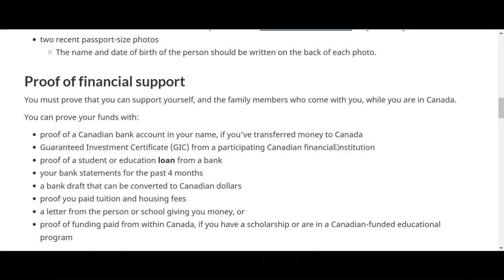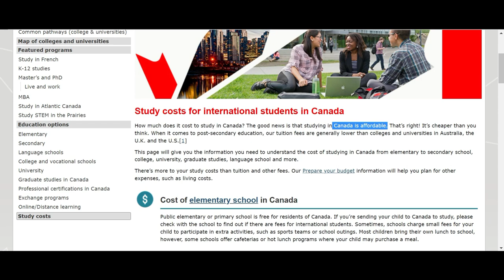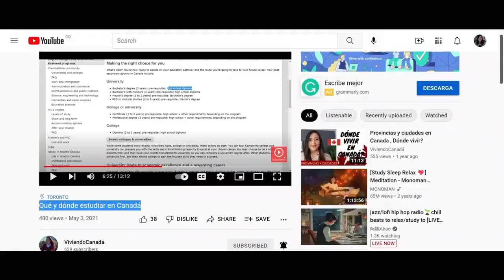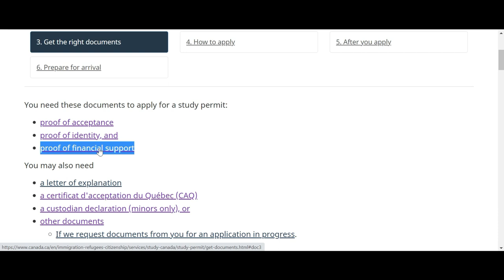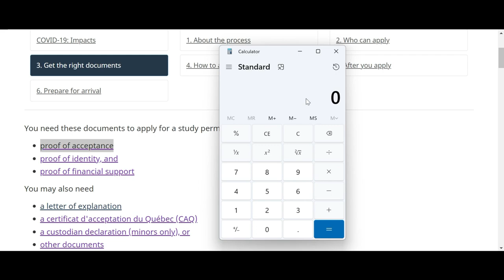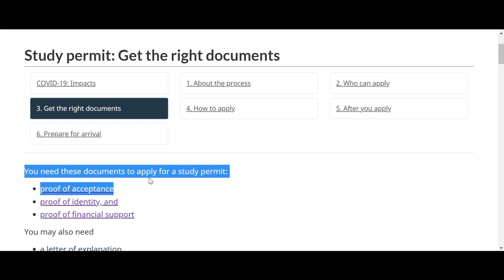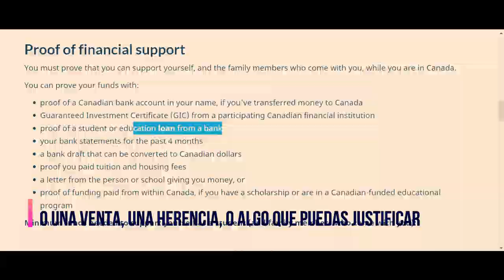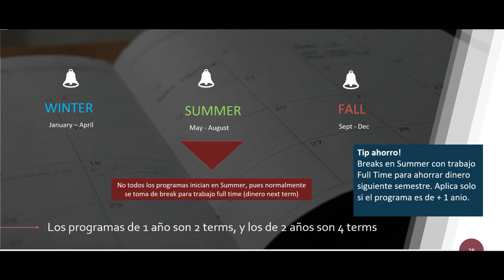Cuanto cuesta estudiar en Canada? Aqui te cuento!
En este video te explico los recursos financieros con los que debes contar para tus planes de estudio en Canada, de acuerdo a la pagina oficial del gobierno de Canada.

Aquí te dejo los links que nombro en el video! 😊

Costos de Estudios – EduCanada

Espero que esta info te sirva mucho! 😊
Importante! No sustituye o es un consejo legal de inmigración, ni educativo. No soy responsable de cualquier tipo de pérdida al seguir éstos lineamientos.